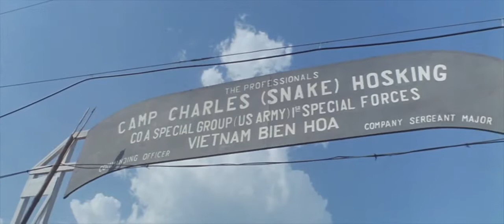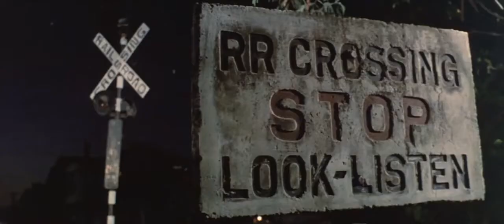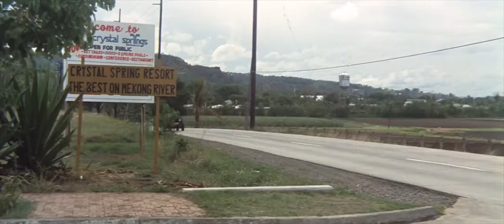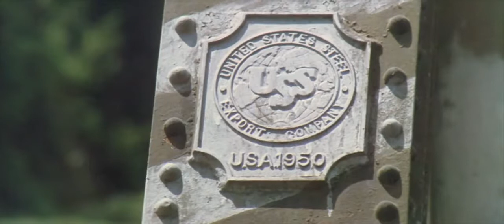TORNADO / THE LAST BLOOD I Guerra de Vietnam de larga duraciónPelícula I Inglés I HD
Durante la guerra de Vietnam, un sargento del ejército se rebela contra su tirano
oficial al mando, mientras son cortados por el enemigo en la jungla.
Las cosas empeoraron para todos después de eso.
Emitir:
Giancarlo Prete - Sargento Salvatore Maggio
Antonio Marsina - capitán Harlow
Luciano Pigozzi Freeman

During the Vietnam war, an army sergeant rebels against his tyrant
commanding officer, whilst they are cut off by the enemy in the jungle.
Things get worse for all of them after that.
Cast:
Giancarlo Prete - Sgt. Salvatore Maggio
Antonio Marsina captain Harlow
Luciano Pigozzi
- Freeman